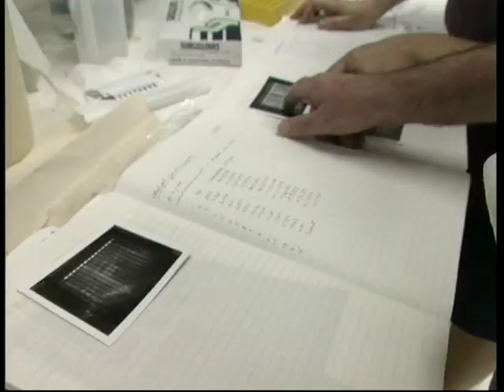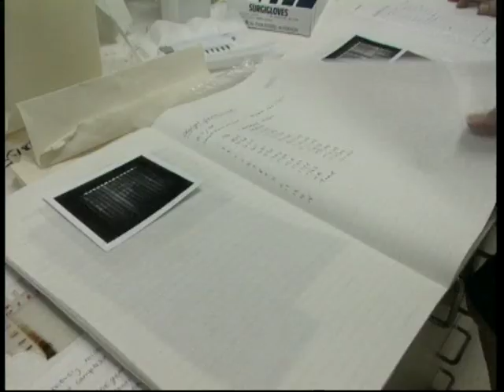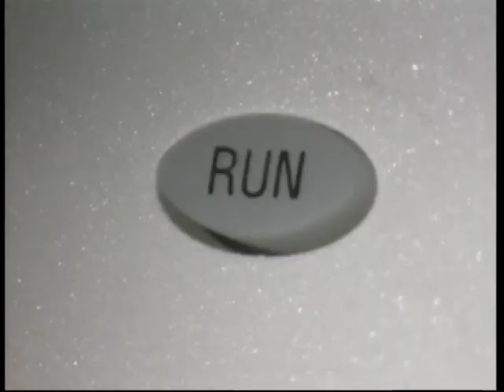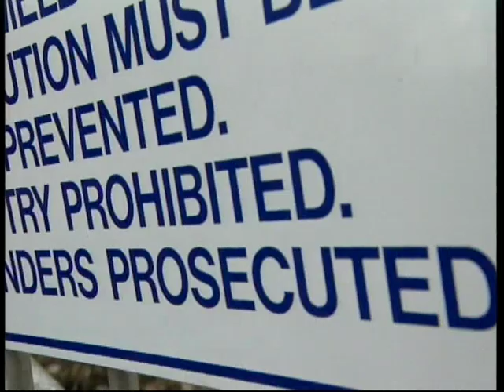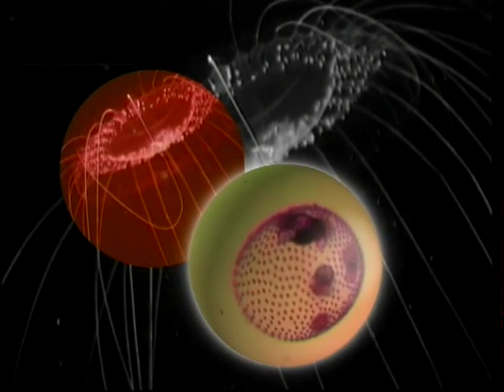Troubled Waters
When cryptosporidium and giardia were detected in the water supply, Sydney was gripped by panic and millions boiled their water. But was it largely hysteria?

Researched, written produced and presented by Wilson da Silva. Broadcast on quantum, ABC TV on 29 October 1998.